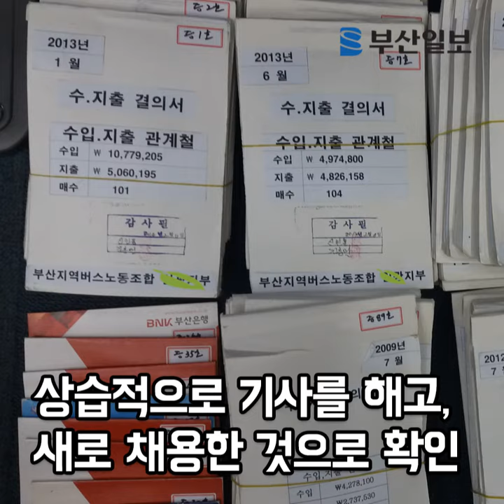부산 시내버스 업계에서 드러난 충격적 채용비리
항운노조 사태 이후 잠잠했던 고질적인 채용 비리가 부산 시내버스 업계에서 또다시 확인됐다. 채용을 대가로 뒷돈을 주고받은 노조위원장과 사측 간부, 브로커 역할을 한 버스와 택시기사 등 54명이 무더기로 경찰에 덜미를 잡힌 것이다.

그동안 개별 버스 회사의 채용 비리가 간혹 드러나긴 했지만 여러 업체의 사측과 노동조합 간부, 기사 출신 브로커들이 광범위하게 연루된 비리가 수사로 밝혀진 것은 처음이다. 특히 매년 1200억 원이 넘는 시민 혈세가 투입되는 시내버스 준공영제 속에서 독버섯처럼 기생하는 기사 채용 비리의 심각성을 인지한 경찰이 부산시에 근본적인 대책을 요구하고 나서 시의 대응에 관심이 집중되고 있다.

부산 시내버스 비리 만연
회사 간부·노조지부장 등
기사들에 뒷돈 상습 수수
4명 구속 포함 54명 입건

부산경찰청 광역수사대(대장 김상동)는취직을 원하는 기사들로부터 돈을 받아 챙긴 혐의(배임수재)로 A여객 전 노조지부장 김 모(55) 씨와 B여객 브로커 이 모(57) 씨, C여객 노조 간부인 김 모(57) 씨 등 4명을 지난달 19일부터 지난 7일까지 잇따라 구속하고, 돈을 받거나 알선한 혐의로 D여객 차장 이 모(49) 씨와 부장 박 모(53) 씨, 개인택시 기사 정 모(54) 씨 등 10명을 불구속 입건했다고 12일 밝혔다. 이들이 채용을 대가로 챙긴 금품은 36차례에 걸쳐 총 3억 9000만 원에 이른다.

경찰은 또 버스회사에 취직하려고 이들에게 수백만 원에서 많게는 1800만 원을 준 혐의로 마을버스와 택시기사, 덤프트럭 운전사 등 39명도 불구속 입건했고, D여객 노조지부장 김 모(43) 씨에 대해서도 사전 구속영장을 신청할 예정이다.

경찰 수사 결과, C여객 노조 간부인 김 씨는 기사 채용을 알선해 주고 18차례에 걸쳐 모두 2억 2000만 원을 받아 챙긴 혐의를 받고 있다. A여객 전 노조지부장 김 씨는 업체 소장과 C여객 노조지부장·부지부장, D여객 차장·부장, 운전기사 등 7명과 공모해 6차례 걸쳐 7000만 원을 받아 챙긴 혐의를 받고 있다. 버스업체와 노조가 이중장부를 쓰면서 채용을 미끼로 상습적으로 '뒷돈 나눠먹기'를 한 것이다.

버스업체 사측과 노조는 계속 뒷돈을 챙기기 위해 갖가지 이유로 손쉽게 기사들을 해고하고, 또다시 브로커를 통해 기사를 채용하는 전횡과 불법을 공공연히 저지른 것으로 확인됐다. 이렇게 돈을 챙긴 한 브로커는 거액의 현금으로 부동산을 구입한 것으로 알려졌다.

수사가 진행되자 버스업계는 크게 술렁이고 있다. 경찰은 이 같은 채용 비리가 부산의 34개 업체뿐 아니라 서울과 대구 등 전국에 만연한 것으로 보고 수사를 확대할 예정이어서 큰 파장이 예상된다.

부산경찰청 관계자는 "시내버스 채용 비리는 과거 항운노조 채용 비리 사건보다 더 은밀하게 진행돼 지금까지 실체를 밝혀내기 힘들었다"며 "버스 준공영제로 버스기사들이 준공무원이라는 이야기를 듣는 이상 비리가 근절되지 않을 것으로 보여 공개 채용과 보조금 삭감 등 대책을 세워 줄 것을 부산시에 요청했다"고 밝혔다.

디지털미디어본부 박민하·조영환 대학생인턴 multi@